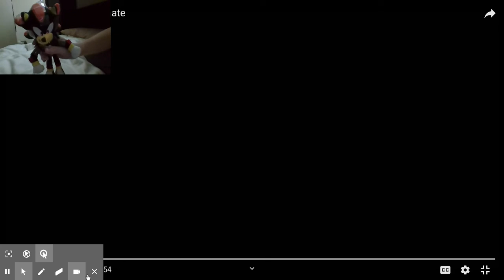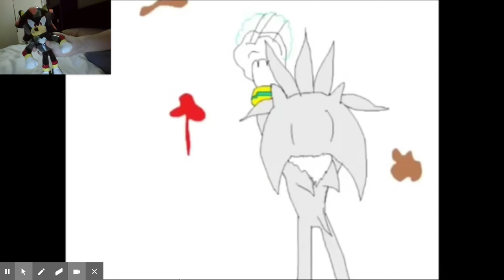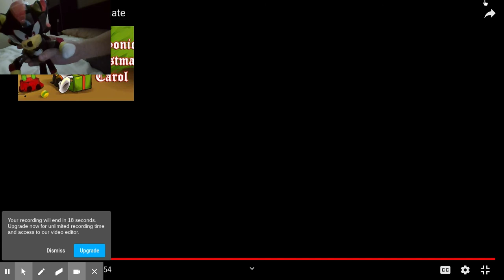Shadow Reacts to Shadow Gets A Roommate